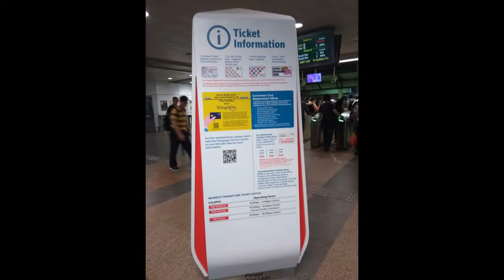Singapore Malayalam Vlog Cable car and Aquarium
Hi Everyone,

This is the first time i have been outside India (to Singapore). It was a wonderful experienced and i am pleased to take you along with me.

***Copyright:- All the content published on this channel is protected under the copyright law and should not be used / reproduced in full or part without the creator's (VEENA) prior permission.***